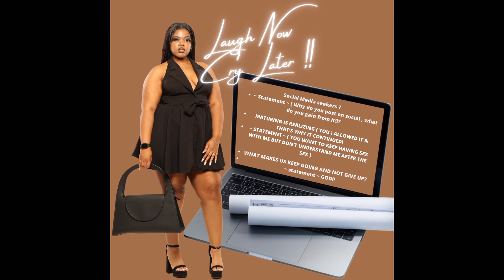MY LUXURY BAG CAN FIT ANYTHING😱 BATH & BODYWORKS | SNACKS | NEW ITEM’S | NEW COLOR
I LOVE YOU NEFFI😫🥰

THANKS FOR 1K LET’S GET TO 1M 🖤

AGE:26
LOCATION: CHICAGO,IL

QUOTE “ GET UP!! PSALM 46:5 SAYS: GOD IS WITHIN HER SHE SHALL NOT FAIL💗 THIS IS MY SEASON FOR GRACE & FAVOR 💕🙏🏽 MAY I ADD SHE BOUT TO BE REALLY PEACEFUL, REALLY SUCCESSFUL, REALLY CONTENT & REALLY HAPPY. SHE IS ME & YOU”😘